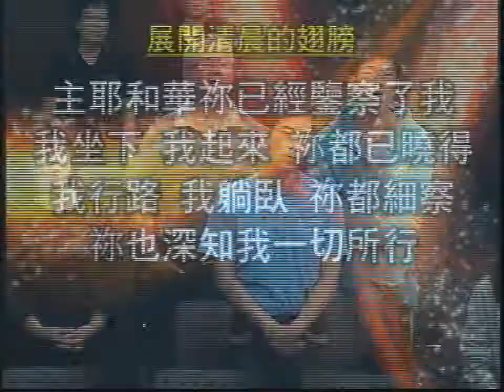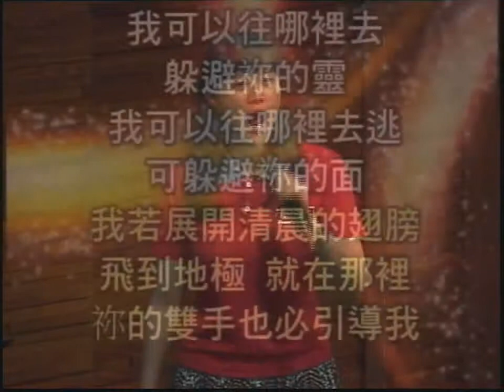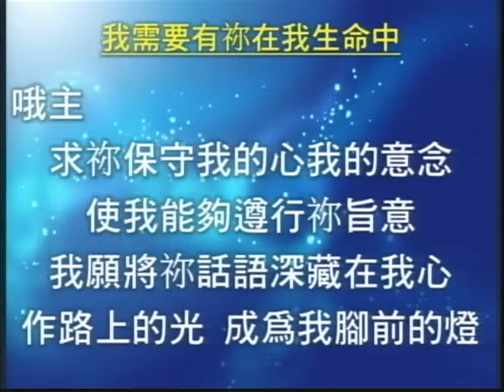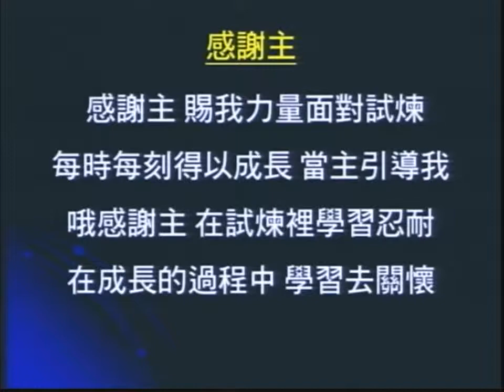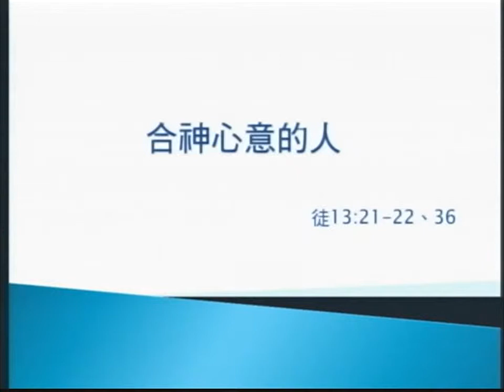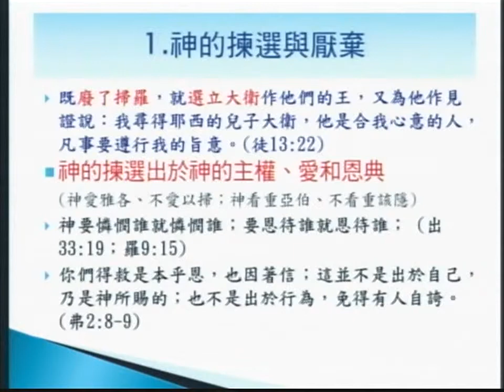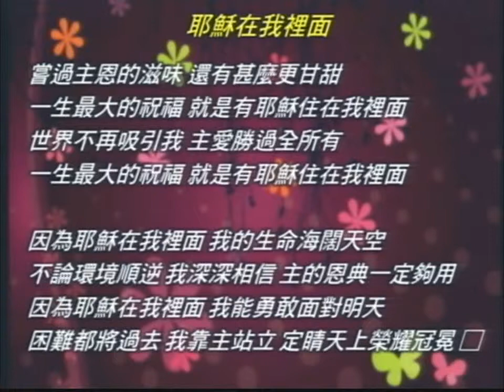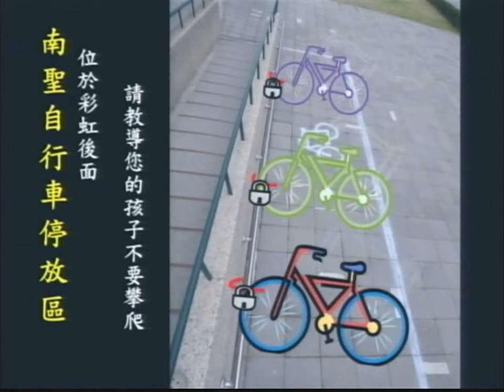2013-04-21主日第一堂